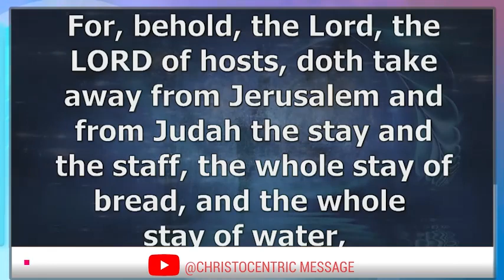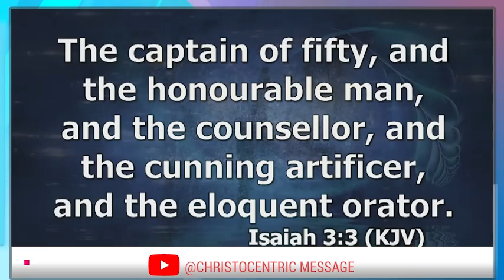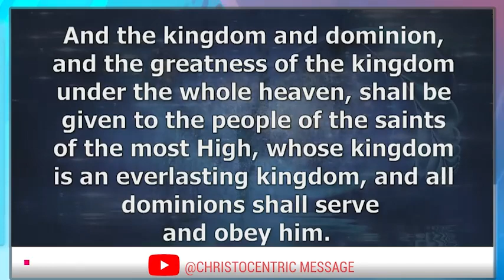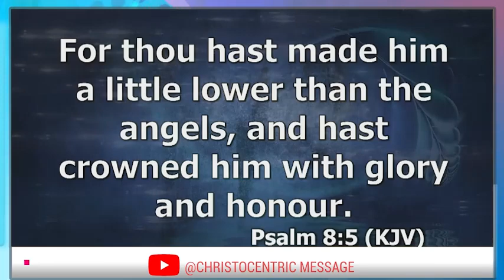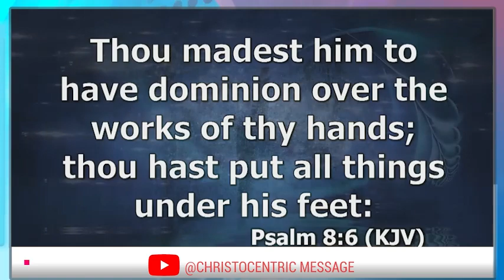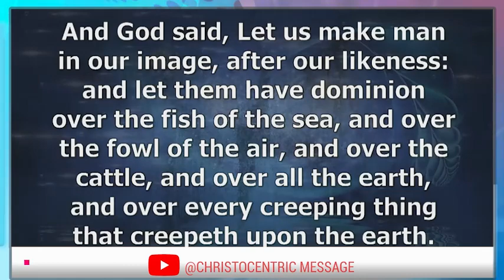SURPRISING TRUTH OF WHAT GOD REALLY WANT FROM US - APOSTLE JOSHUA SELMAN